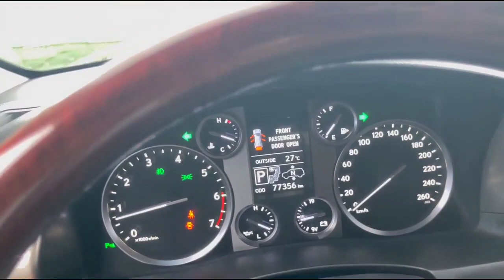lexus LX 570 2013 Up 2015 Full Option (Arab)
កាត់បានក្ដៅៗ ធាឡាននៅថ្មីស្អាត គុណភាពខ្ពស់
√ ធានាលើម៉ាស៊ីននិងប្រអប់លេខ3ខែ
√ ធានាលើការជូសជុលរយៈពេល3ខែ
លោកអ្នកអាចបង់រំលស់បាន. កាប្រាក់ត្រឹមតែ 1.08 ក្នុង1ខែ
រឺ ក៏ យកឡានចាស់មកដោះដូរក៏បាន
Tell.012 727 141
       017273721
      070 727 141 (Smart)